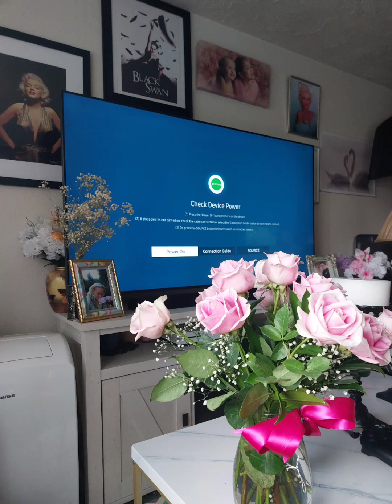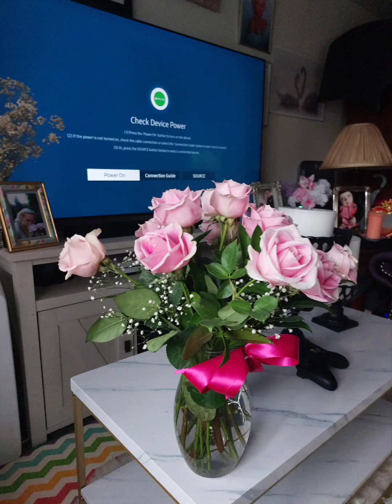my new early pink roses I got for valentines day slides